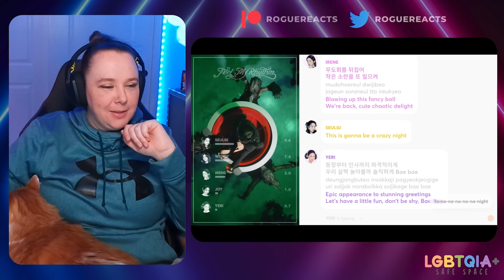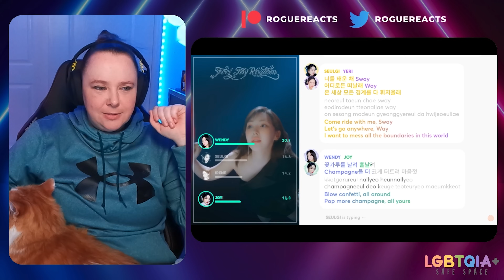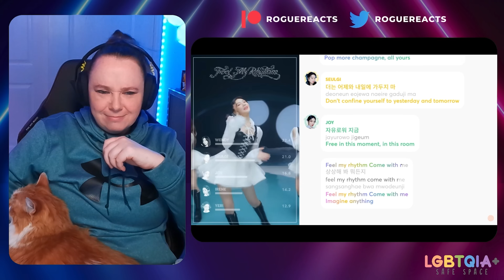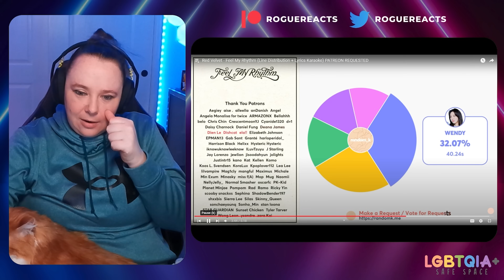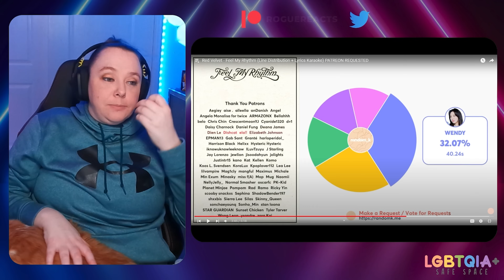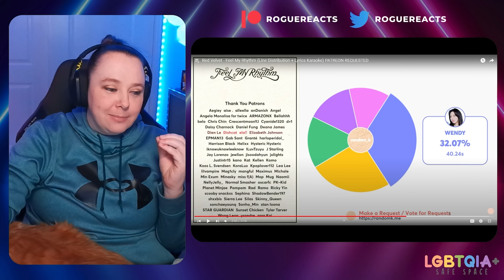RED VELVET REACTION DEEP DIVE - The ReVe Festival 2022 - Feel My Rhythm Album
EXCUSE me Bamboleo WHERE the heck did you come from?!? 👀😲🤯

*Feel free to swing over and check out the Red Velvet Deep Dive Master List* 😊